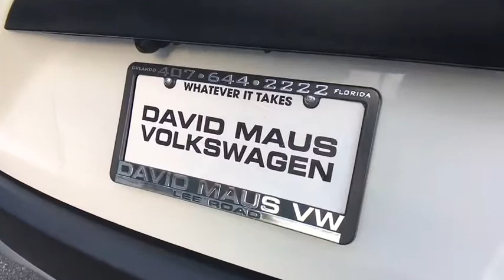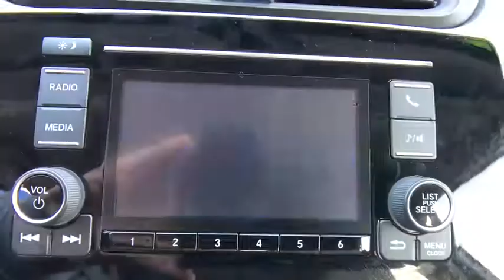2017 Honda CR-V Orlando, Sanford, Kissimme, Clermont, Winter Park, FL 80150A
New Price! CARFAX One-Owner. Clean CARFAX. White 2017 Honda CR-V LX FWD CVT 2.4L I4 DOHC 16V i-VTEC New Tires, Alloy Wheels, All Season Floor Mats, Black All Season Propack I, Cargo Tray, Splash Guard Set.Florida fun driving in the sun ! Recent Arrival! Odometer is 820 miles below market average! 32/26 Highway/City MPG**Awards:* ALG Residual Value AwardsDavid Maus VW on Lee Road proudly serving the following communities. Orlando, Lake Mary, Longwood, Altamonte Springs, Winter Park, Ocala, Dr Phillips, Windermere, Daytona, Lakeland, Deland, Deltona, Leesburg, Sanford, Kissimmee, Mt Dora, The Villages, Heathrow, Winter Garden, Clermont, New Smyrna Beach, Groveland, Eustis, and Many other Central Florida areas! We thank you in advance for the opportunity!Reviews:* Plenty of adult-sized room in both seating rows; more cargo capacity than most rivals; rear seatbacks fold flat at the tug of a lever; appealing roster of tech and safety features. Source: Edmunds